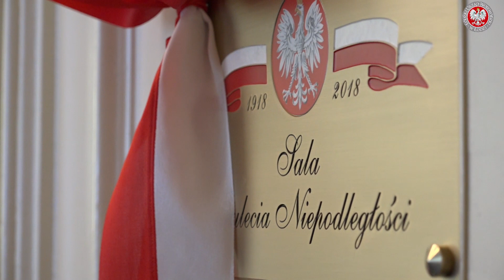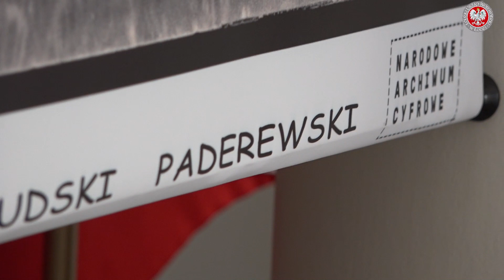Dzień otwarty dla Służby Cywilnej województwa łódzkiego